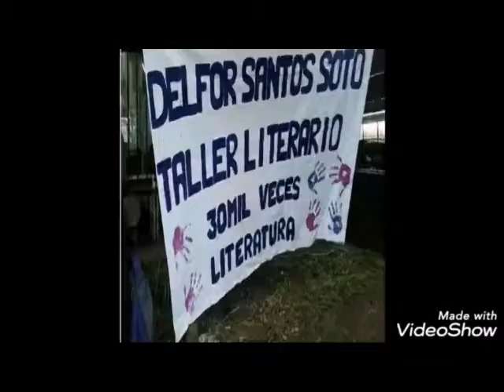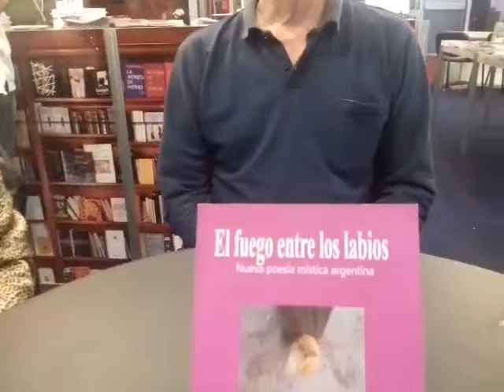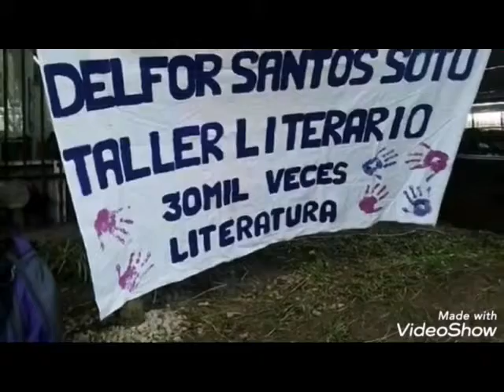Mundo DelforTV. 10. Nueva Poesía Mística (45 Feria del Libro)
45° Feria Internacional del Libro de Buenos Aires.
Mundo DelforTV
Estuvimos en el Stand de Sade (1622), junto a los escritores de la denominada Nueva Poesía Mística, en la presentación de la Antología "El fuego entre los labios", dialogamos con Claudio Simiz, el compilador de la obra y con dos autores de la misma Maria Antonia Sassi y José Oscar Perdigón...
Mundo DelforTV es el canal oficial del
Nuestro espacio literario, cultural y de Memoria
está apadrinado por la Agrupación HIJOS
Ricardo Diaz Montarte (Director)
Patricia Suñer (Coordinadora)
Desde 2019 sus actividades cuentan con la adhesión de la Unión HispanoMundial de Escritores (filial Argentina), de la Organización Mundial por la Paz, del Foro Internacional de Cultura por la Paz y de la Academia Argentina Bonaerense de Literatura Moderna.
Contactos:
Facebook oficial:
Delfor Santos Soto Literaturas.